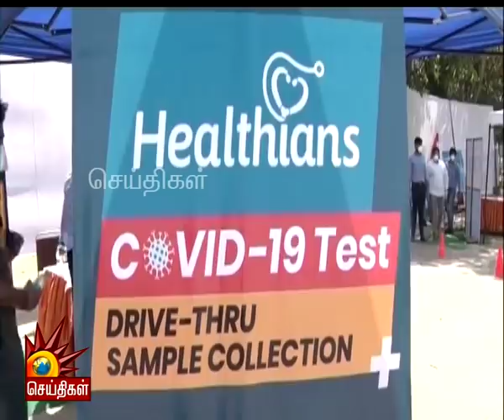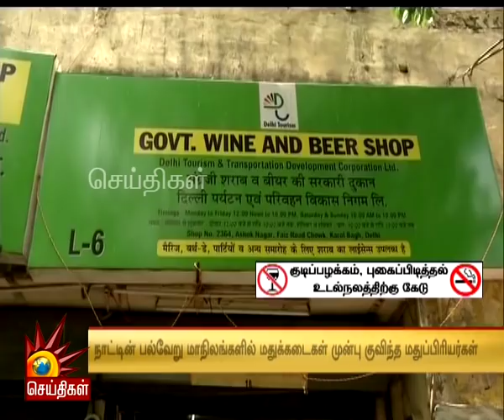Today News Headlines 8PM | 4/5/2020 - விரைவுச் செய்திகள் | Tamil News | Kalaignar Tv New